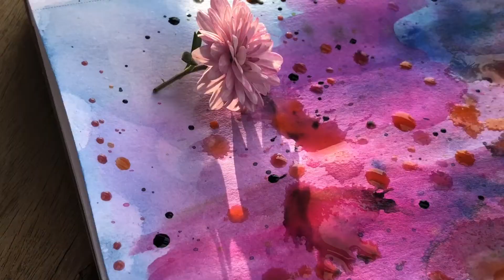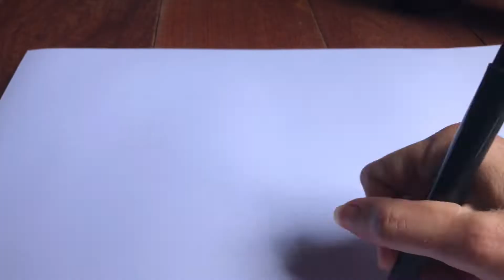Be Playful With Life & Make Art! 🎨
This video is extra special to me, and I hope you enjoy watching it as much as I enjoyed making it. 💜

It’s about letting go of expectations and limitations around your creativity and embracing your authenticity and playfulness instead. ✨ I’ve personally been in a creative rut (and a rut in life in general) for a long time and am on my way to finally feeling free again. I figured that if I’ve been going through it lately and needed to hear this message, maybe someone out there needs to hear it as well.

Thank you all so much for being here.
Love, Kasey